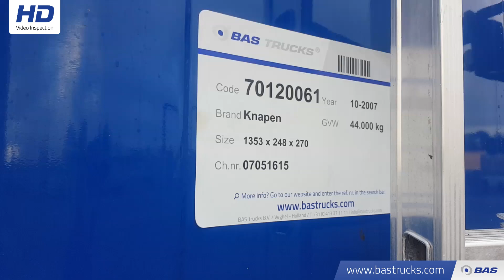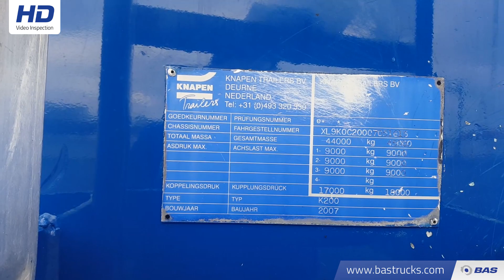70120061 Knapen K200